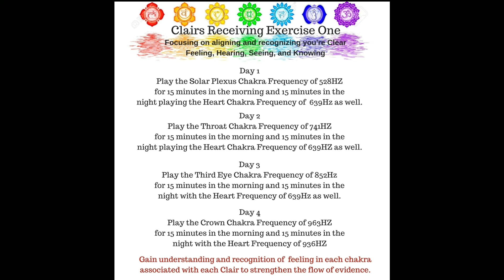Clairs Receiving Exercise One by Lillian Suarez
Learn to recognize and understand your clear feeling, hearing, seeing, and knowing.

Did you know I respond to comments immediately for on hour after I post my videos??

Text me with questions at: 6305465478

All information and philosophy provided is based on my own experiences and should not be a  substitute for any medical attention needed.